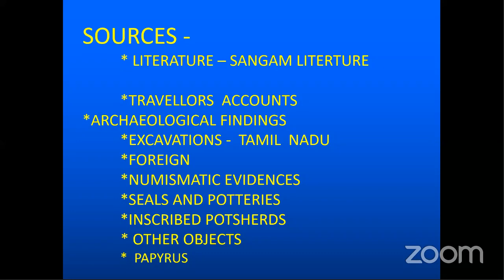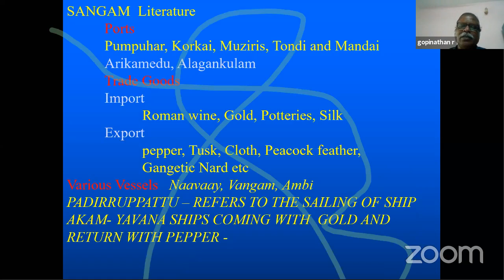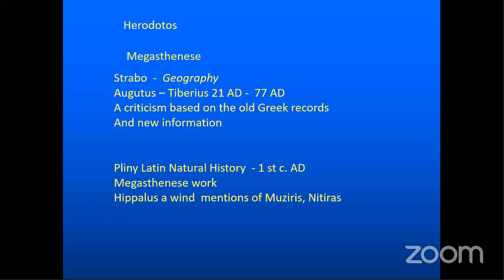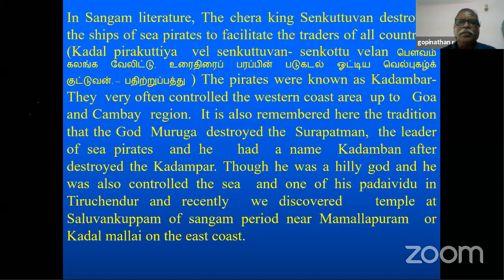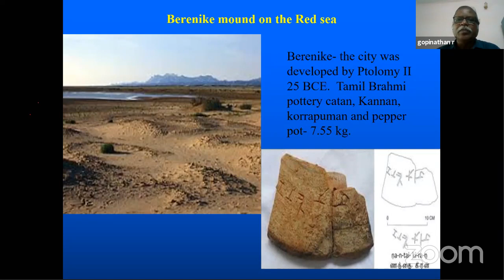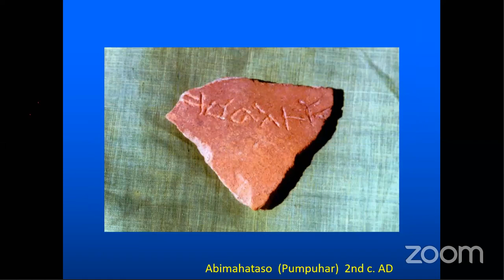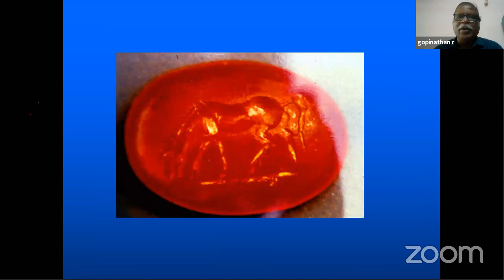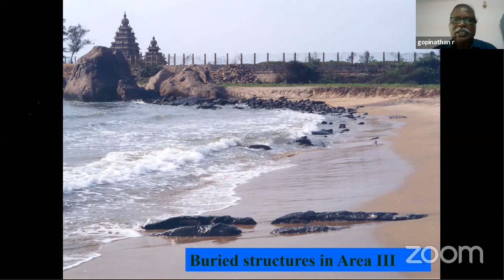Maritime History of Ancient Indian Trade Routes, Merchant Guilds & Heritage Smart Tourism | Shanlax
Shanlax Publications presents Webinar Series

Session 1: Maritime History of Ancient Indian Trade Routes, Merchant Guilds & Heritage Smart Tourism (Dr. S. Rajavelu)

Session 2: Scope for Interdisciplinary Research on Smart Tourism Analytics & Cultural Heritage Routes (Dr. N. Ayyanathan)